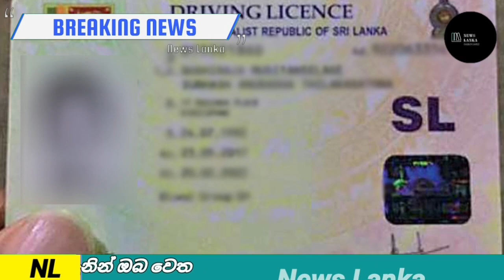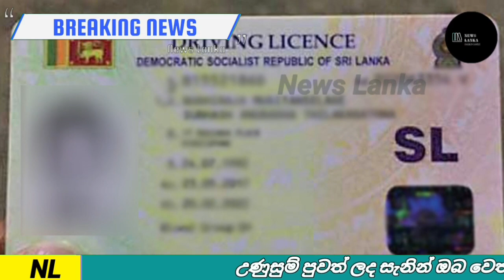Breaking News | Here's what's happening to people's driver's licenses | Hiru news